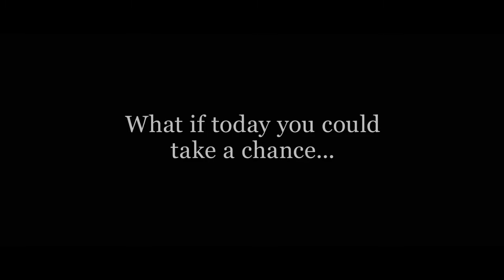Wild Hogs (bande de sauvage) ORIGINAL TRAILER De Walt Becker - 2007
13 juin 2007 en salle / 1h 40min / Comédie, Aventure
De Walt Becker
Par Brad Copeland
Avec John Travolta, Martin Lawrence, Tim Allen
Titre original Wild Hogs

Quatre amis dans la force de l'âge décident de se lancer dans un périple censé leur faire oublier le train-train de leur vie et le stress du travail...
Evidemment, délaisser le confort de son canapé pour un voyage tout terrain peut réserver quelques surprises, surtout s'ils croisent la route des redoutables Del Fuegos, un vrai gang de bikers, qui ne sont pas décidés à les laisser tranquilles...
Ils voulaient de l'aventure et du dépaysement, ils vont en avoir, et beaucoup plus que prévu !

Four friends in the prime of life decide to embark on a journey that is supposed to make them forget the routine of their lives and the stress of work...
Of course, leaving the comfort of your sofa for an all-terrain trip can hold a few surprises, especially if they cross paths with the formidable Del Fuegos, a real gang of bikers, who are not determined to leave them alone...
They wanted adventure and a change of scenery, they are going to have it, and much more than expected!